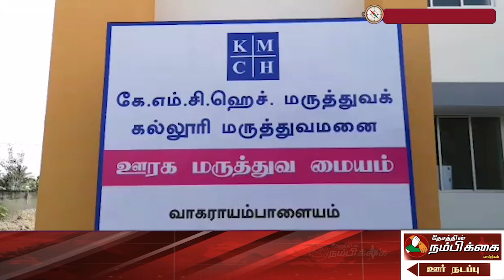கோவையில் கே எம் சி எச் மருத்துவமனை சார்பாக இலவச கொரோனா தடுப்பூசி